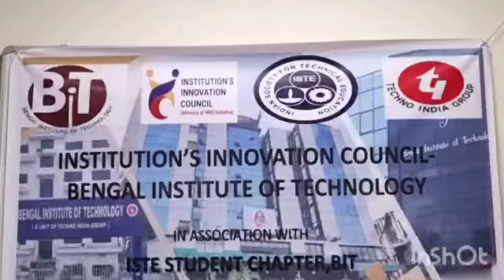World Entrepreneurship Day / Bengal Institute of Technology / Kolkata/ Motivational Speech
Institution's Innovation Council of Bengal Institute of Technology proudly presents a motivational  session to celebrate World Entrepreneurs  Day in order to create awareness for entrepreneurship, innovation and leadership and also to highlight the value of entrepreneurship, the role of innovation within society and role of the younger generation for making India as a Innovation hub.
Venue: BIT Seminar Hall
Time: 3pm onwards
Date: 22nd August, 2022
Participants will be given certificates.